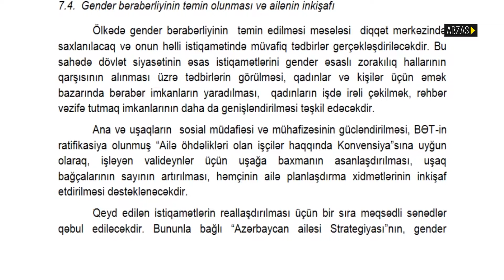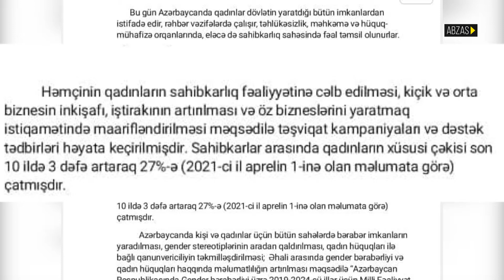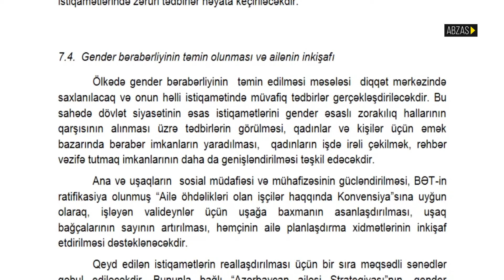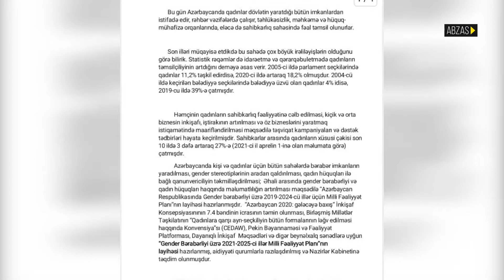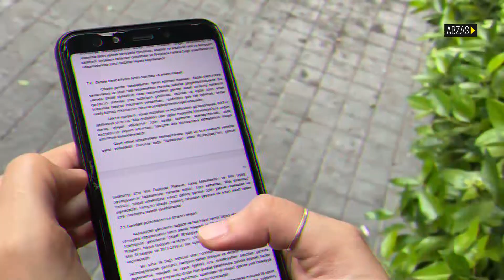Azərbaycan hökumətinin vəd verdiyi qadın sığınacaqları niyə yaradılmayıb?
Hökumət 2020-ci il üçün gender məsələləri ilə bağlı qarşısına qoyduğu hədəflərə nə dərəcədə çatıb? Vəd verilən qadın sığınacaqları niyə yaradılmayıb?

Məsələ ilə bağlı Ailə Uşaq və Qadın Məsələləri Dövlət Komitəsinin mövqeyini, gender fəalı Gülnarə Mehdiyevanın açıqlamasını təqdim edirik.